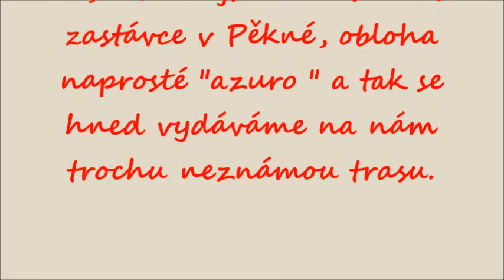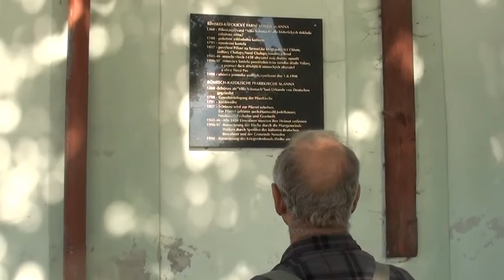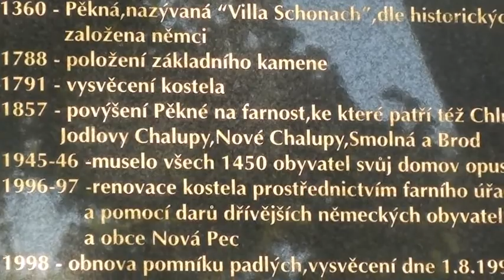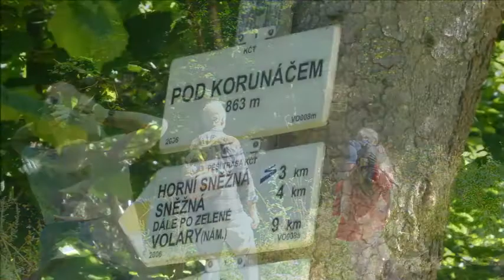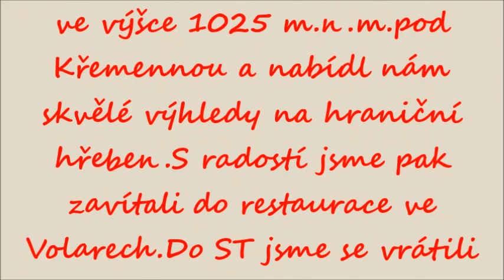Z Pěkné do Volar přes Křemennou,3 9 2021